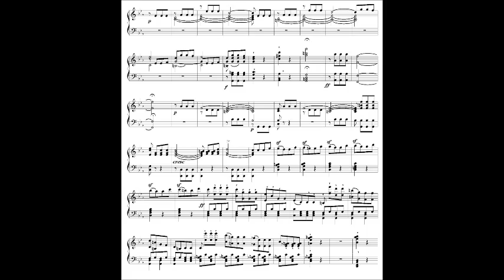6.4 Quinta Sinfonía de Beethoven